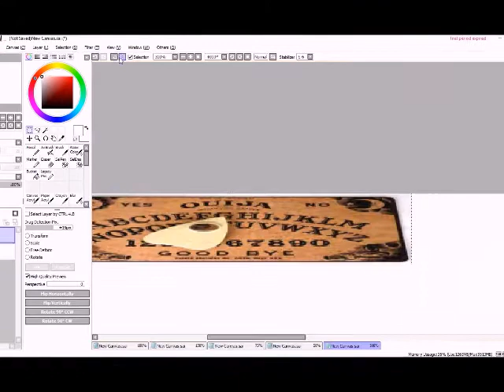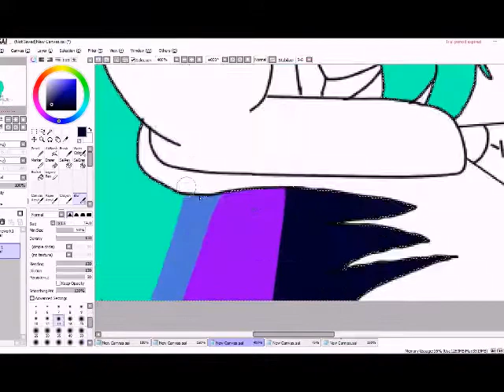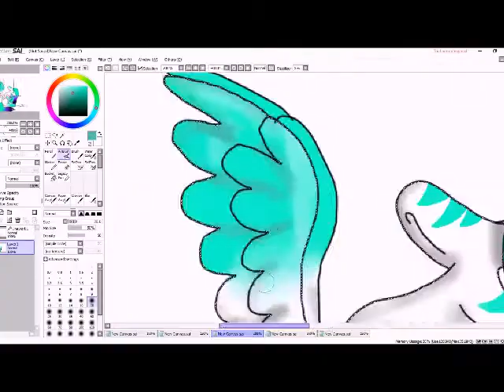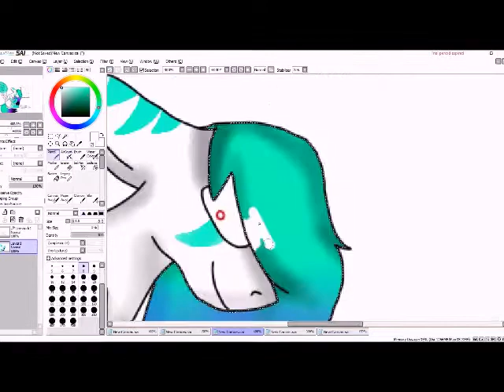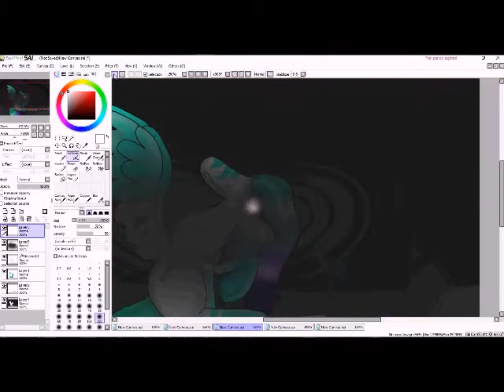[MLP SPEDDPAINT] Possessed {GIFT KINDA}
She shouldn't have used her mother's Ouiji board. Now, she's possessed, and she can't do anything about it.

Ela não deveria ter usado bordo ouiji de sua mãe. Agora, ela está possuída, e ela não pode fazer nada sobre isso.